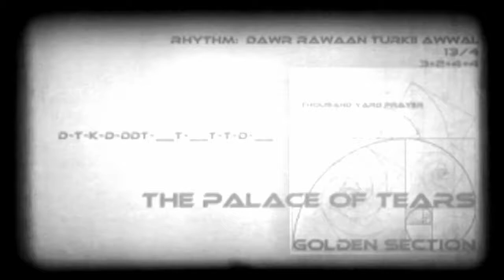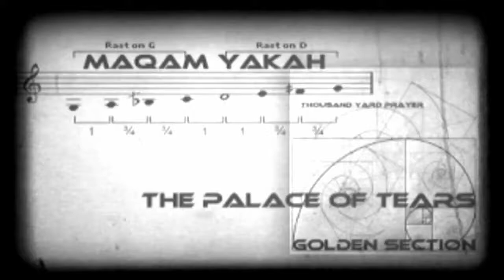The Palace of Tears by Thousand Yard Prayer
Broken Drum Records presents The Palace of Tears from the album Golden Section by Thousand Yard Prayer, release date 14 July 2016, Netlabel Day.